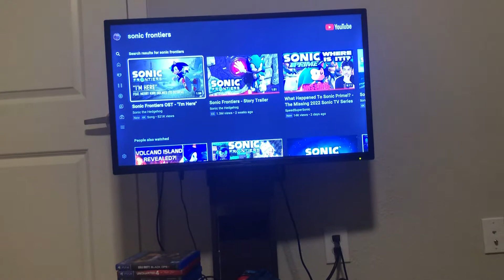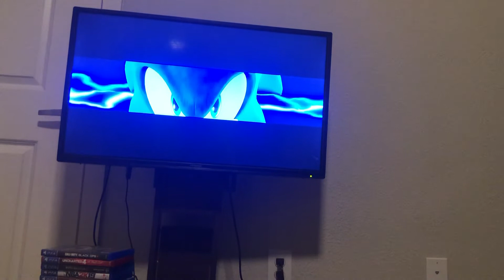Sonic frontiers - Overview Reaction